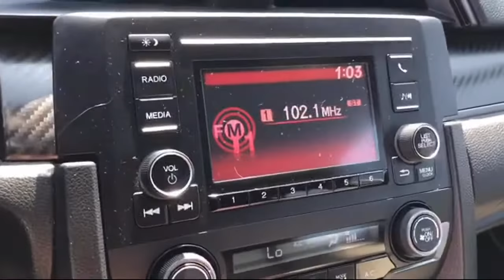2017 Honda CIVIC HATCHBACK Sport San Diego El Cajon Chula Vista Mission Valley Santee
2017 Honda CIVIC HATCHBACK Sport Stock Number: L01714A Vin:SHHFK7H4XHU430148.